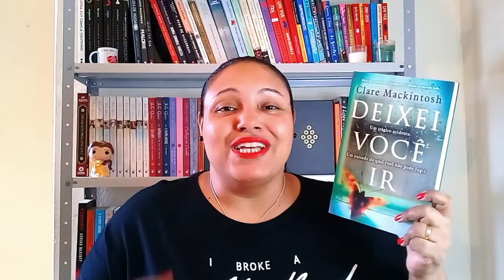OS LIVROS MAIS INDICADOS DO CANAL 📚 | Grazi Monteiro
No vídeo de hoje, mostro para vocês, os cinco livros que indico ou comento aqui no canal.

Links para compra:

* A Cidade do sol
* O Segredo do Meu Marido
* Deixei Você Ir
* A Menina que Roubava Livros